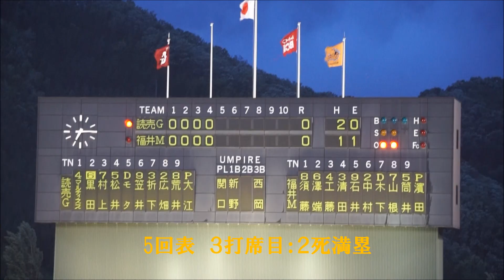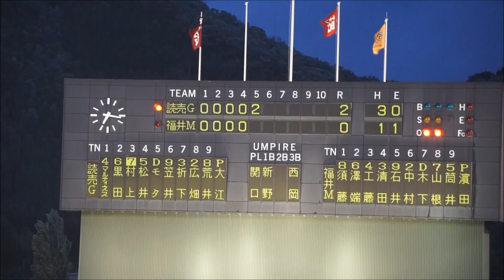読売ジャイアンツ三軍#021黒田響生2019 06 15福井ミラクルエレファンツ戦（福井フェニックススタジアム）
6回降雨コールドでしたが、3打数1安打（2点タイムリー）、勝利の立役者となりました。